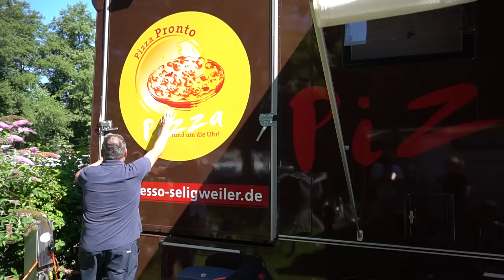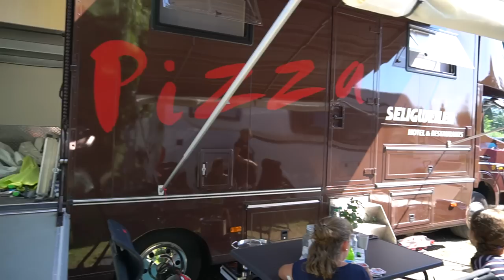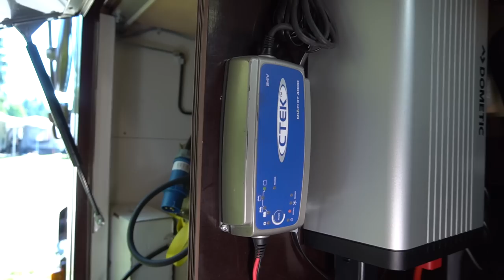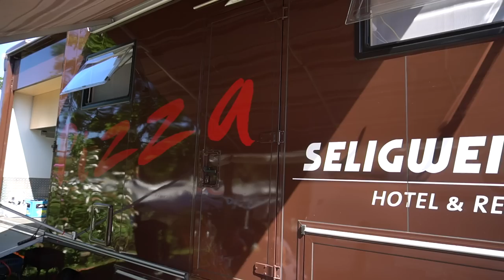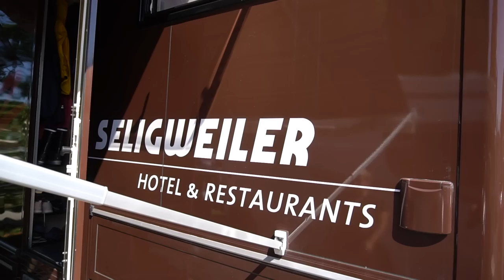Größte Wohnmobile Deutschlands: ATEGO XXL Spezialanfertigung Reisemobil auf Mercedes Benz.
Wohnmobil 2021 Camping 2021: Wohnmobil 2021 Camping 2021: Wohnmobil 2021 Camping 2021: Wohnmobil 2021 Camping 2021: Wohnmobil 2021 Camping 2021: Wohnmobil 2021 Camping 2021: Wohnmobil 2021 Camping 2021: Wohnmobil 2021 Camping 2021: Wohnmobil 2021 Camping 2021: Wohnmobil 2021 Camping 2021: Vanlife pur. Eine ganze Familie lebt wochenlang im Mega-Wohnmobil - Eine Spezialanfertigung die insgesamt auch noch locker einen 7 Tonnen Anhänger ziehen kann. Hinten ist Platz für eine komplette Pferdekutsche. Der Name: "Brauner Elch". Es muss nicht immer ein Morelo Palace, ein Concorde Charisma oder ein Phoenix Reisemobil sein. Luxusreisemobile 2020 definiert jeder anders. Diese Familie ist pferdesportbegeistert und liebt Ihr tolles Wohnmobil, welches genau nach Ihren Wünschen gebaut wurde. DIY oder Selbstausbau Wohnmobil-Fans kommen hier auf ihre Kosten.